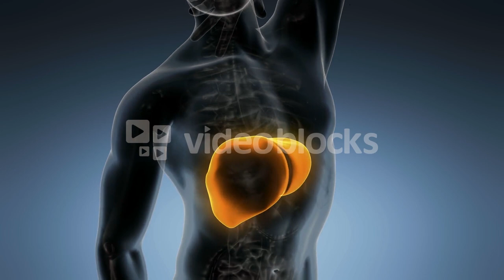أشرب فنجان قهوة كل يوم .. مالا تعرفه عن القهوة وعلاقتها بأمراض الكبد !!!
للأعمال برجاء استخدام البريد الإلكتروني